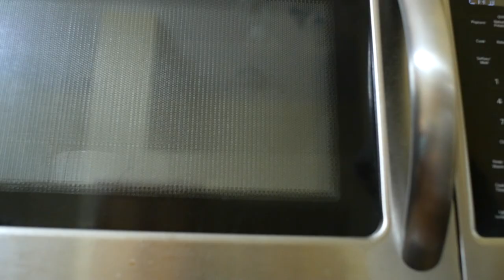Microwave Scrambled Eggs in a Cup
This is how to make scrambled eggs in a microwave in a cup.